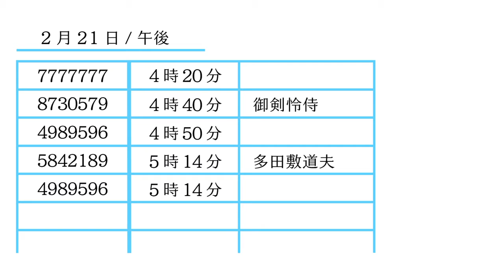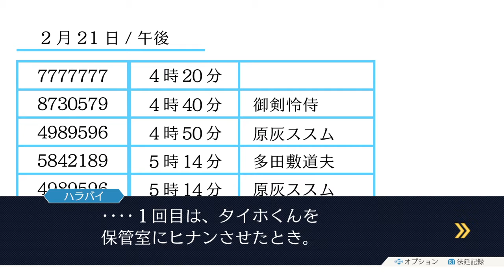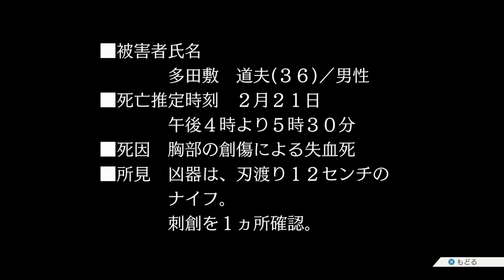【実況】絶対に顔を隠す職人ロボ【逆転裁判】